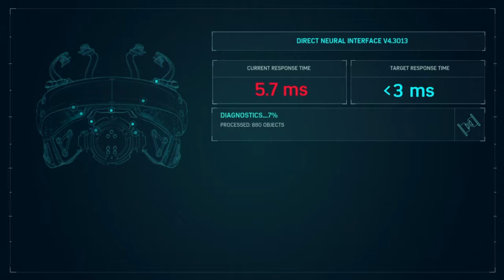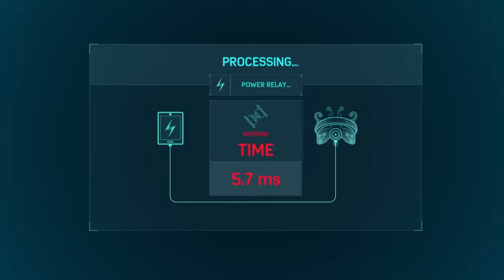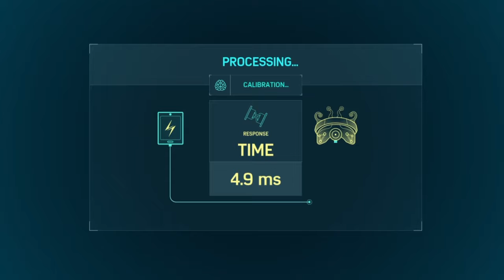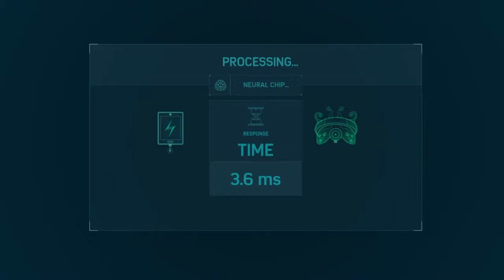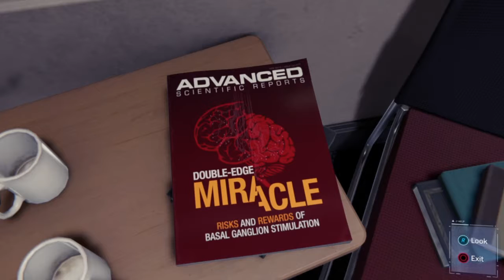Miles New Job! Marvel's Spider-Man PS4 PlayThrough Part [19]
What's up everyone welcome back to more Spider Man!